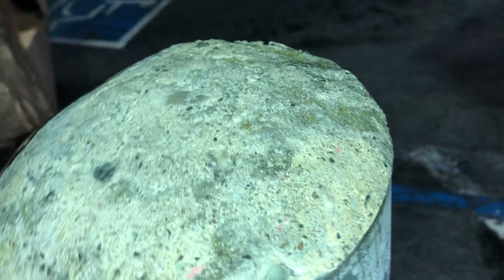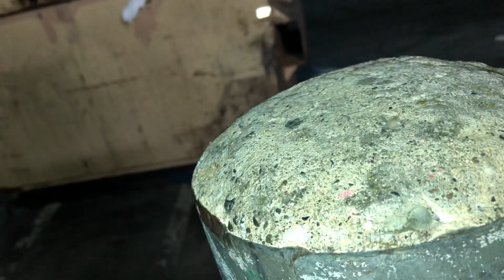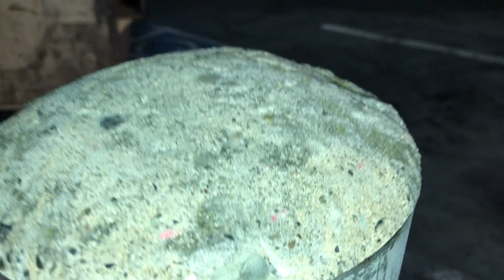Kyokushin Shutou Strike from 2:30 to 3:40 Am